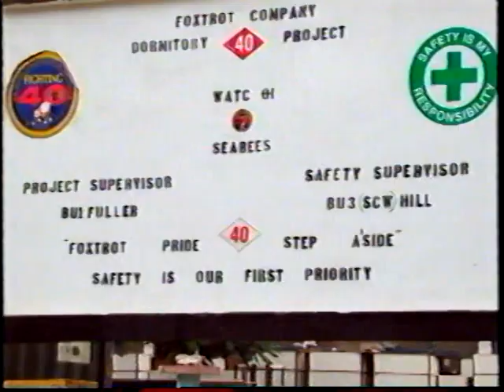NMCB 40 2001